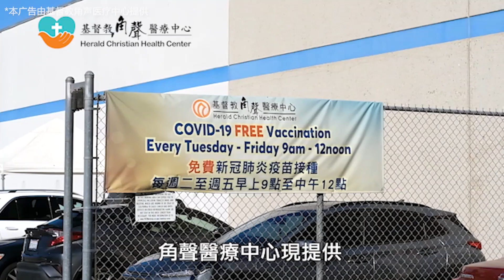非裔少年敲错们遭枪击 白人屋主自首 面临两项重罪指控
密苏里克莱县警方4月18日表示，一名被控在堪萨斯城因错按门铃而枪击一名非裔少年的84岁白人男子已自首。
安德鲁·莱斯特面临两项重罪指控。他在上周四开枪击中拉尔夫·亚尔，年仅16岁。亚尔本想去接他的兄妹，但地址搞错了，在错按莱斯特的门后，他遭到枪击，头部和手臂被击中。亚尔的家人说，他已经出院，但康复之路很艰难。